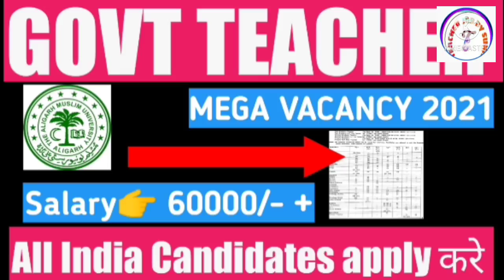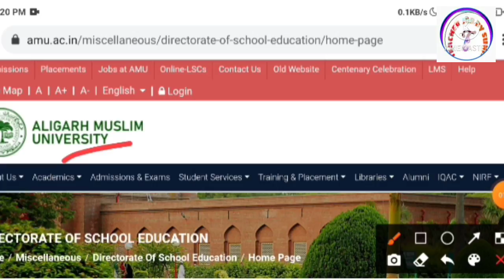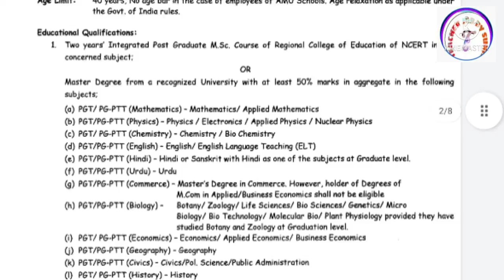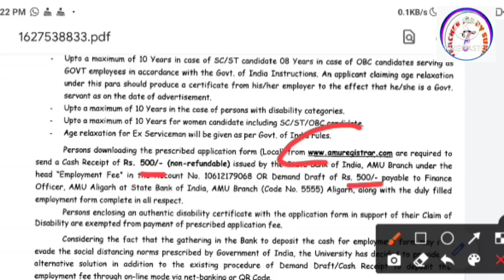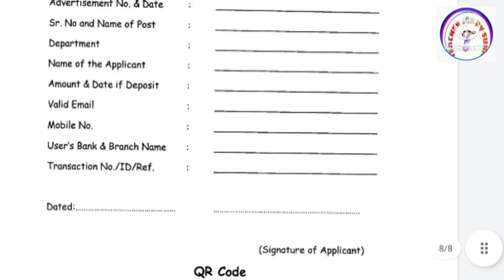GOVT TEACHER RECRUITMENT 2021 |new teacher vacancy 2021 news | NVS | CTET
About this video-👇
Dosto Is Video Mai Aapko GOVT School Ki Teacher Vacancy  Ke Bare Mai Jankari Diya Gaya Hai . Ummed Hai Aapko Jankari Pasand Aayegi.

कस्तूरबा गांधी विद्यालय रिक्रूटमेंट

sarkari teacher
teacher

✔ PGT Chemistry
✔ TGT Science
dsssb tgt eligibility criteria 2021
dsssb tgt
dsssb tgt maths paper solved

 LT GRADE UPDATES
 UPPSC NEWS SSC RECRUITMENT
upsssc pet UPPSC
UPSSSC  PET  UPTET NEWS
 69000 shikshak bharti
 latest news today up tgt pgt
DSSSSB exam result latest news new
railway school teacher vacancy 2021

teacherjobsunil